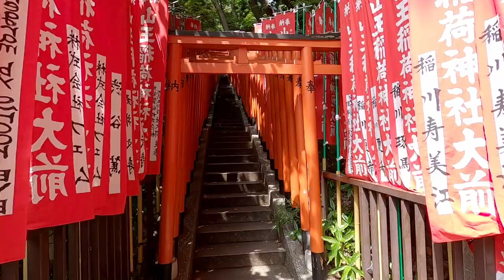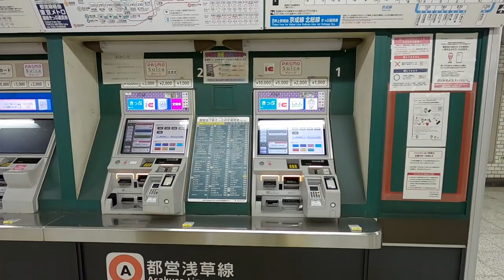Streets of Tokyo, trip down the memory lane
I went back to Tokyo after 3 years away. Beside a very nice trip It was also a nostalgic and a somewhat emotional trip. I love Tokyo! Is my previous hometown.
I could meet some friends and former colleges.
I thought I would film a lot and make several videos but I ended up not feeling like take out the camera at all. I just wanted to walk around in the city by myself taking it all in, being present.
You can see this as a snapshot of the everyday vibe of Tokyo, mostly beyond the tourist paths.

You should probably start booking your trip...

Get a pre-paid card to make it easier to get around on subway, train, bus etc. You can also use at resturants and convenience stores. Suica or Pasmo cards.

Also get a SIM-card at the airport when you arrive.